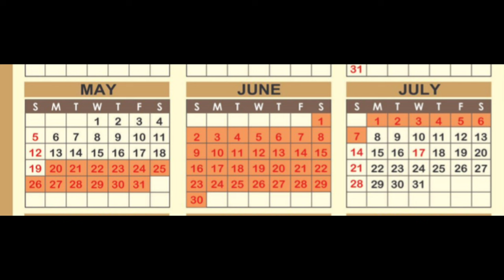annamalai university distance education approval supreme court case latest updates